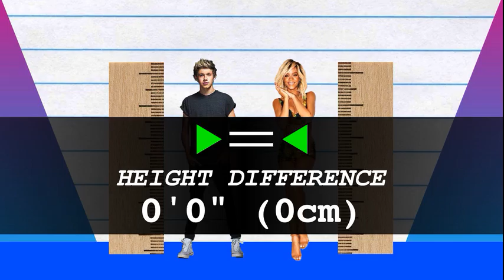How Much Taller? - Niall Horan vs Rihanna!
We compare Niall Horan and Rihanna in height, visually and with data, and reveal just how much the difference is between the two pop-stars!